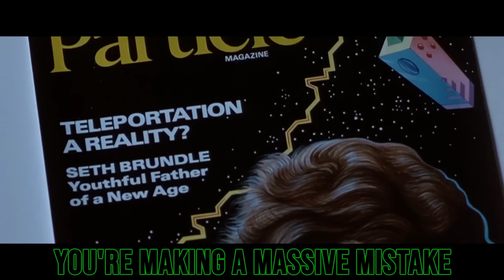The Fly Sings A Song (Scary Monster Horror Parody)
CAMMY CHAMELEON THIS THURSDAY!

If you guys haven't seen 'The Fly' It's amazing! Absolute Classic!

+ PS4 - DonFraserNash

Come see what I'm making
It's really amazing
Put these stockings I've taken
Through teleportation
You're Making a massive mistake
I don't want this story to break
Come and watch me, while I work, eat synthetic steak
Got a lot of work to do (to do)
I made a lot of baboon stew (they're stew)
Just wanna send a human through
But living things all turn to goo (goo)

I need a solution (I need a solution)
Gotta send a human (gotta send a human)
But In all of the confusion (in all the confusion)
I think there's been a fusion (I think there's been a fusion)

Something just don't don't feel right
You better run and hide
Turned myself to a fly

Something just don't don't feel right (feel right)

I'm slowly getting stronger (stronger)
These hairs are getting longer!

I love you but please stay away (away)
This monster just can't be contained (contained)
You're a gonner, run away, you should be afraid

Watch me I'm an acrobat (robat)
A wide awake insomniac (iac)
It's making me a maniac
I'll Follow you and then attack (SMASH)

I can sense your pheromones, even when you're hiding
I'll upside down, with these razor legs I'm climbing
I'll be growing wings in a minute I'll be flying, no use in crying (no)
Spitting enzymes cooking my steak (my steak)
Melt my food I'll be cleaning my plate (my plate)
Only way to eat, regurgitate
Yea I know it's disgusting!
I know I'm confused
Join me and we'll fuse
Girl I'm losing my patience you don't have a choice
Never choose to be this way
Decomposing every day
Teleportation with you you, together forever we'll fuse fuse